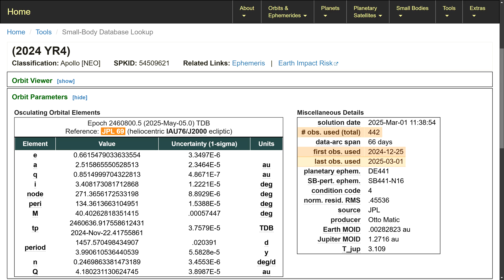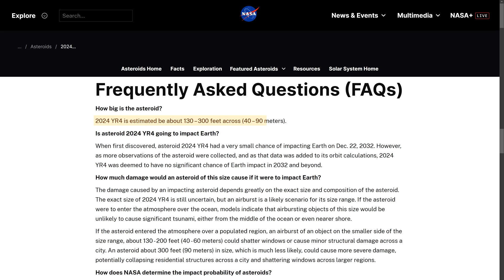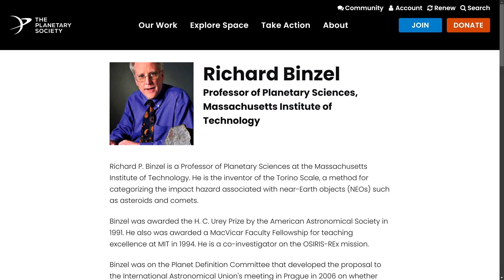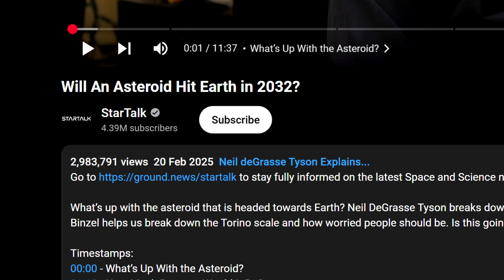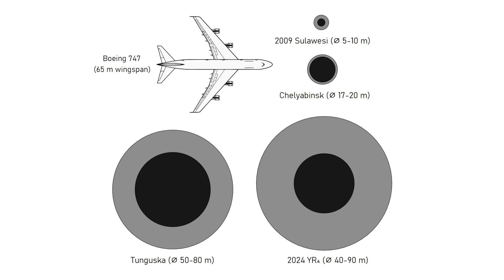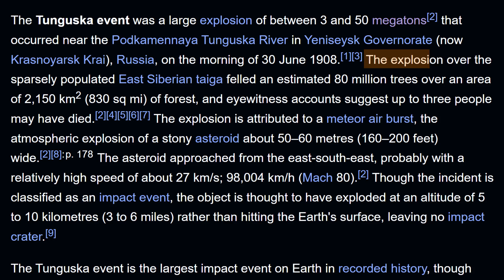Asteroid 2024 YR4 March Update | 1 in 130,000 Chance Of Hitting Earth, 1.7% Chance It Hits The MOON!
This video discusses the story so far as of March 5th 2025 with the recently discovered Asteroid 2024 YR4, that has a slight possibility of hitting Earth on December 22nd 2032, but through refining measurements the chances of Earth have dropped to near zero, but the chances of hitting the moon have become greater, although the asteroid still has over a 98% chance that it just passes by and doesn't hit anything, but we'll know more when we get more measurements from JWST and other sources that surface!